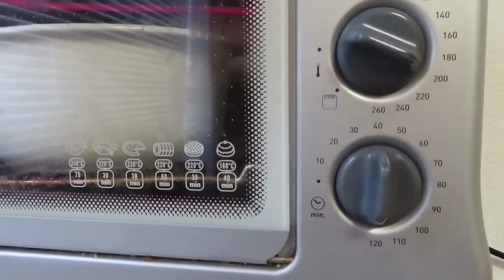HOME BAKED CHICKEN CHEESE MACARONI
HOMEMADE + COOKING SHOW